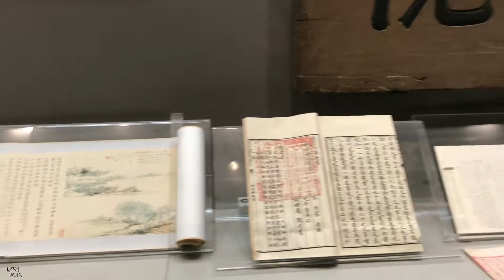Beijing Trip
My travel video around Northern Capital of China, Beijing & northeastern  Port City Tianjin.

Highlight Places in Beijing & Tianjin:
1. Tianjin Haihe Italian Style Town
2. Tianjin Museum
3. XininRoad Mosque
4. Tiananmen Square
5. Forbidden City
6. Niujie Mosque (Oldest Mosque in Beijing)
7. Great Wall of China
8. Bird's Nest Beijing National Stadium (Olympic Games 2008)
9. Fayuan Mosque
10. Silk Street Market
11. Pearl Market (Hongqiao Market)

Shot on a iPhone 7

Edited by Azri Muin